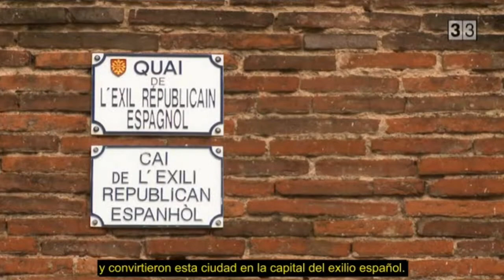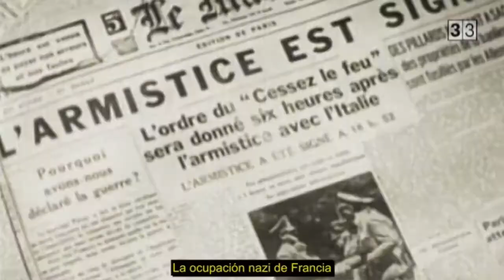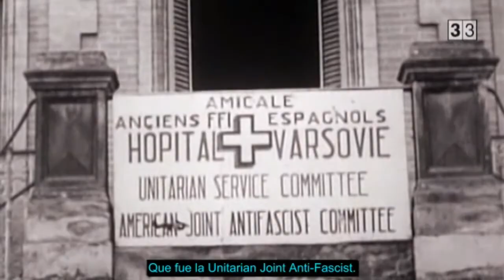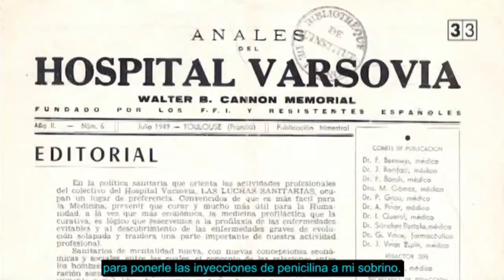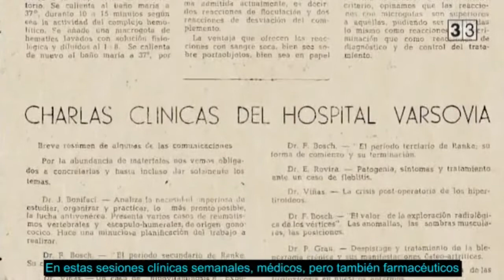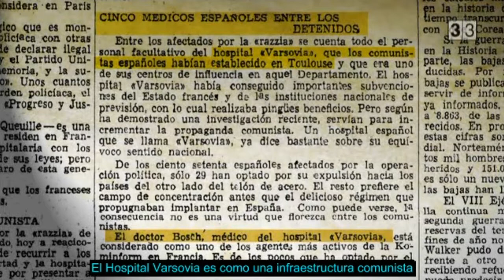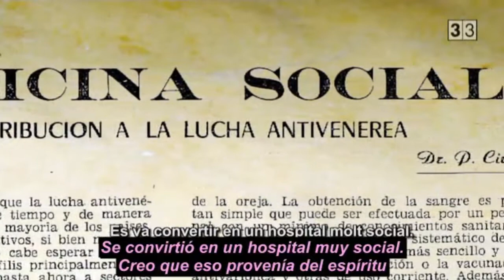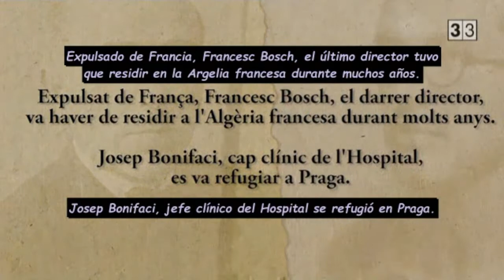La Batalla del Varsovia (Catalán subtitulado al castellano)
Documental sobre la historia del hospital republicano Varsovia de Toulouse